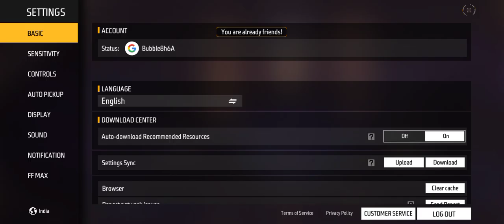playing with my friend